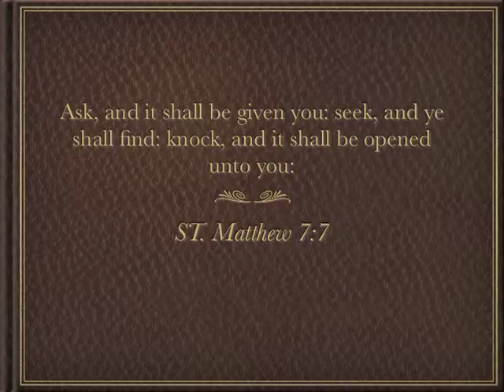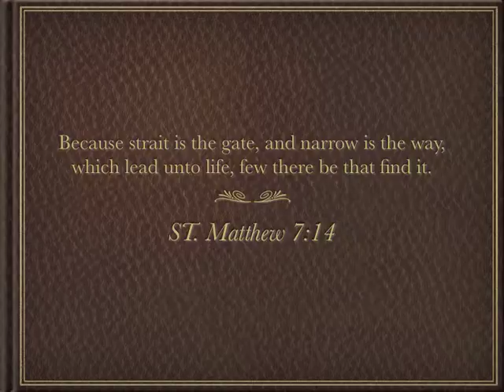The Worlds of Christ 10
Our Monthly Updates. Enjoy.

When one study bible and the words of Christ, one must read carefully and apply intelligence to seek the inner heart of Jesus. Seek his intellect and interpret what he really wanted to say to all he loves.